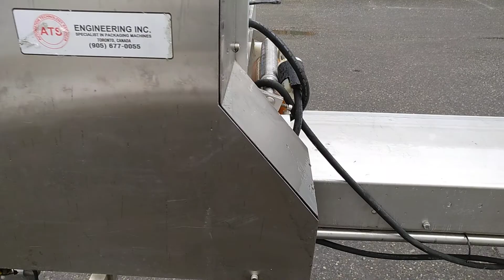1618 9' Conveyor